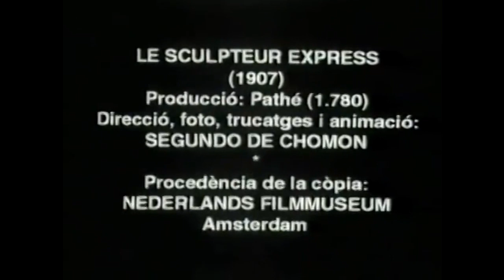The Express Sculptor (1907) Segundo de Chomón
This film was released in 1907 and was directed by Segundo de Chomón in France. A sculptor creates several faces in clay following each up with a slap for some odd reason.